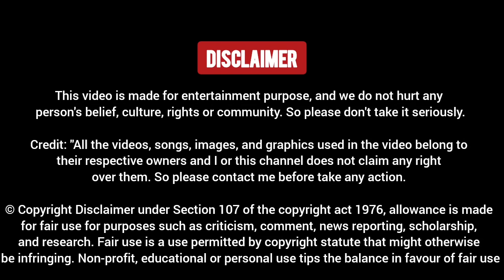Audience & Aman Chopra Destroyed Congress Spokesperson 🤣 Debate Video | Thug Life | Aman Debate Show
Audience & Aman Chopra Destroyed Congress Spokesperson 🤣 Best Debate Video | Thug Life | Aman Debate Show

Dosto Aaj Ki Is Video Me Hum Dekhne Wale Shehzad Poonawalla Vs Anurag Bhadauria Latest debate, Ummed Hai Aapko Ye Video Pasand Aayegi.

Original Video Credit - News18 India Official YouTube Channel

Shehzad Poonawalla Debate
Shehzad Poonawalla Thug Life
Shehzad Poonawalla Angry Debate
Anurag Bhadauria Debate
Anurag Bhadauria Roast
Anurag Bhadauria lnsult
Anurag Bhadauria Vs Shehzad Poonawalla
Aman Chopra Debate
Aman Chopra Thug Life
Aman Chopra Vs Anurag Bhadauria
Aman Chopra Desh Nahi Jhukne Denge Debate
Audience Debate
Audience Thug Life